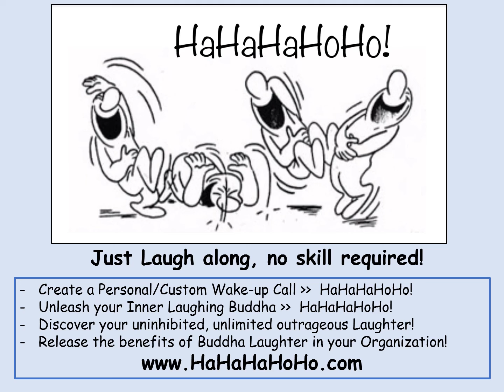HaHaHaHoHo Buddha Laughter Buddha Buddies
Laughing Buddha says, "Life is so simple.  The more we Laugh, the better we feel."    From Laughter Yoga to Laughter Wellness to Laughter Oneness.   Laughter is contagious and a daily dose gives us access that Source, that Creator, that Awesome Inter-connectivity, the Oneness we all are.